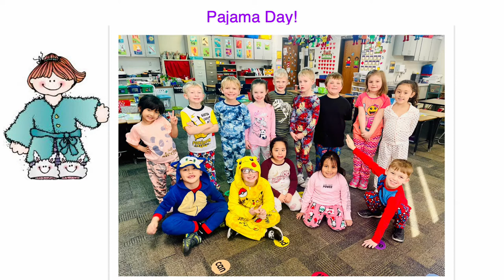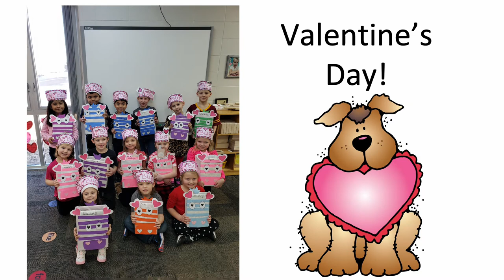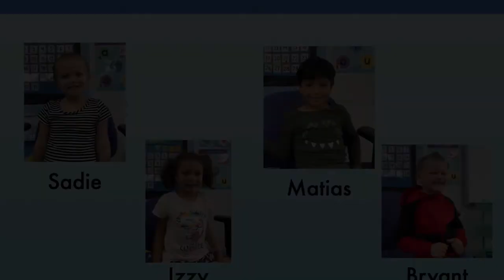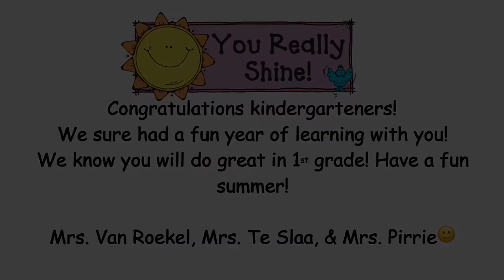Kindergarten Graduation at Boyden Hull 2021-2022